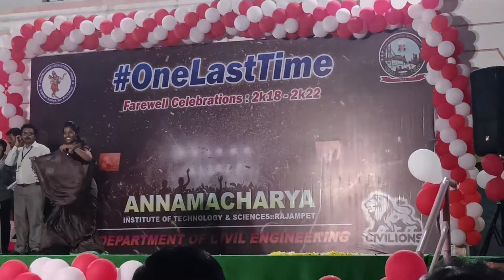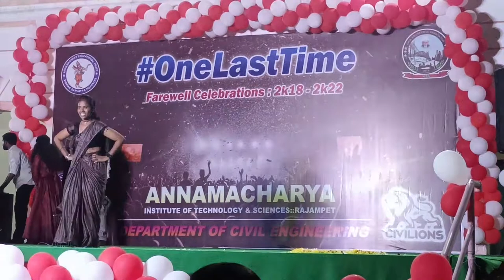Aits rajampeta, farewell party,Bhavana